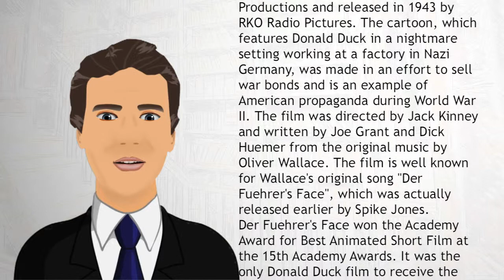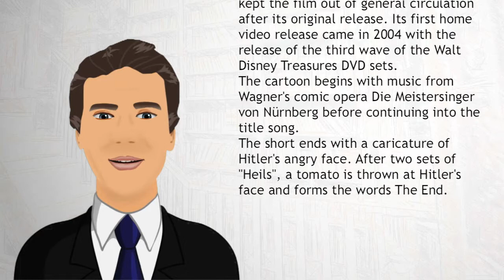Der Fuehrer's Face - Wiki Videos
Der Fuehrer's Face (originally titled Donald Duck in Nutzi Land) is a 1943 American animated propaganda short film produced by Walt Disney Productions and released in 1943 by RKO Radio Pictures. The cartoon, which features Donald Duck in a nightmare setting working at a factory in Nazi Germany, was made in an effort to sell war bonds and is an example of American propaganda during World War II.